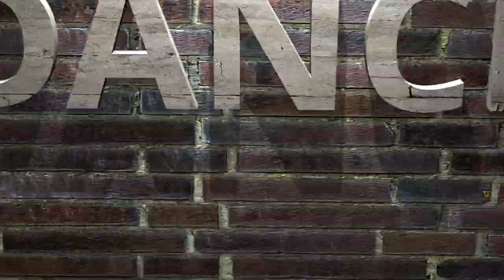DANCE DEMO ROUGH CUT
Demo Reel Rough Cut for Dance Shows, Events, Competitions, Showcases, Advertisement, Short or Long Form Film.

Projects featured in this Demo Reel are:
Dancersize: Store and Studio Commercial
Dance the World: Magic Kingdom and Epcot at Disney World
Sasha Faber & Emma Slater: Celebrity Dance Master Class
Magic City: Dance World Miami
Break the Stage: the movie

Music used in Demo Reel in order:
Pleasant Pictures Background Music Pack - Black Forrest - 15Sec
Rudimental - Feel the Love (Feat. John Newman)
Pleasant Pictures Background Music Pack  - Girl No Pressure - 60Sec

So I started making graphics in Fusion Studio 16 and finished in DaVinci Resolve Studio 16. Just copied and pasted the nodes when I was close to finished. Mostly to see if there'd be any issues starting in one form of Fusion and finishing in another. There weren't.
Music if from a music pack I got from the 5DayDeal.